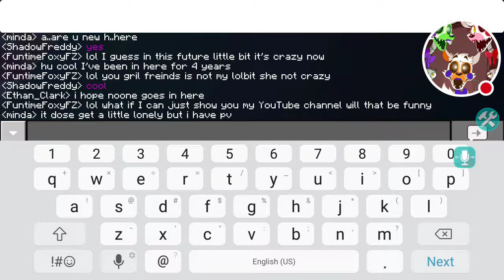Lolbit and ftfoxy hang out pt 5